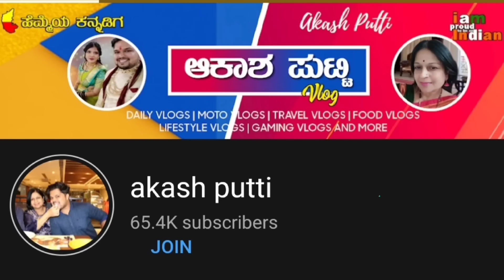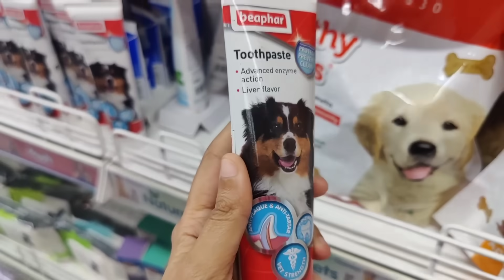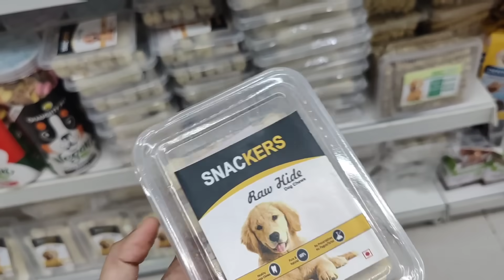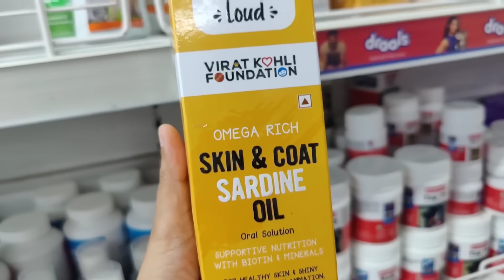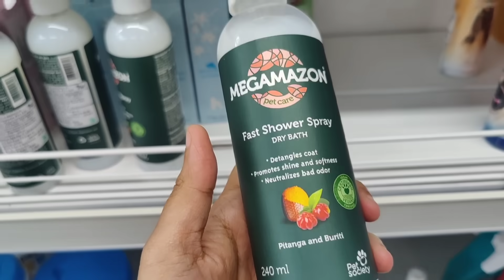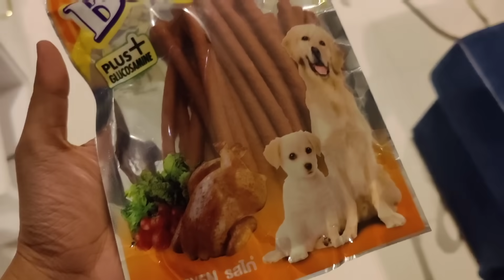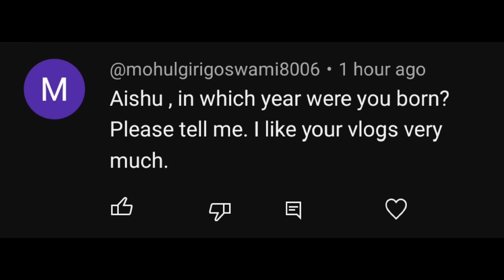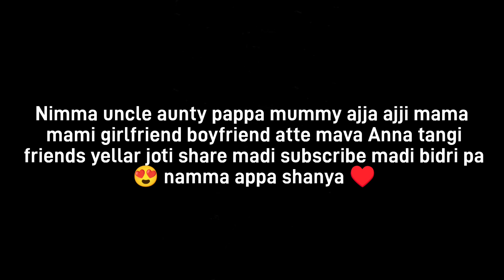Finally! ಸ್ವಲ್ಪ ಆದ್ರು relief ಸಿಕ್ಕಿತು 🙏 | kannadavlog |Akash Putti| Aishwarya Putti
Summary
Hope you enjoyed this vlogs :) Today it was not a fun vlog for Akash but for Aishu it was some what a fun vlog today because she got to explore Dogs Mall, Yes a small shopping mall that is dedicated only for dogs :) Rest u can watch the vlog and see the story, If you enjoyed todays vlog then do not forget to hit that like button :) And do subscribe lets hit 200k subscribers soon

ಇಷ್ಟೊಂದು ಶಕ್ತಿ ಇದೆಯಾ ಈ ದೇವರಿಗೆ?kannadavlog family familyvlog |akash Putti
ಸಂಕಷ್ಟಿ ದಿನ ಐಶು ಕಣ್ಣಲ್ಲಿ ಯಾಕೆ ನೀರು🤔😔? kannadavlog | Akash Putti| Aishwarya Putti
ನಮ್ಮ ಜೀವನದಲ್ಲಿ ಇದು ಒಂದು ಕೆಟ್ಟ ರಾತ್ರಿ ಏನ್ ಆಯ್ತು?kannadavlog familyvlog |akash Putti#familyvlog